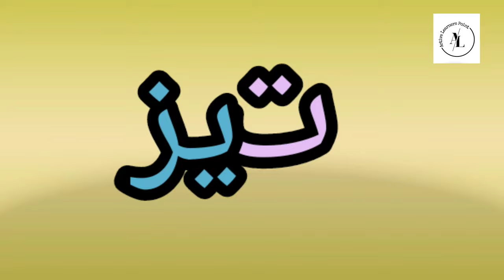درمیان میں یائے مجہول//بڑی ے کے بہ معنی الفاظ کی مشق//اردو سیکھو بنیادسے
بڑی ے کے با معنی الفاظ
Yaemajhool/Badiye